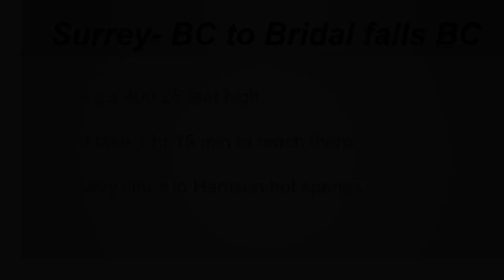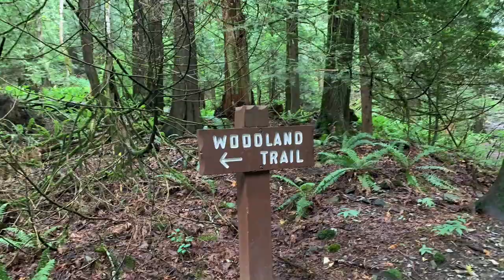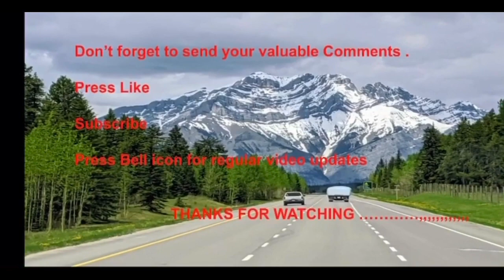Bridal Falls BC , Canada.( Near Vancouver BC)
Beautiful place for picnic and little hike. Very calm and peaceful place to be at .